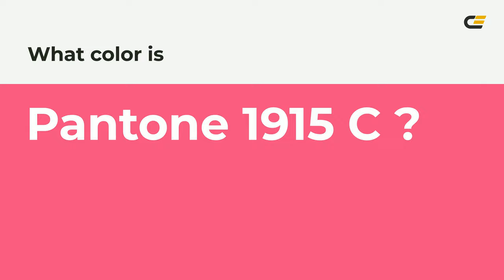color ef4b81 hex color - Red color - Cool color ef4b81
What color is ? ef4b81 hex color - Red color - Cool color ef4b81

Hex ef4b81 Color Code is also known as color.

Hex ef4b81 Color code in RGB color code model is created after adding 93.73% red color, 29.41% green color and 50.59% blue color.
Hex ef4b81 Color code in CMYK color (process color) code model is generated after subtraction of 0% cyan, 68% magenta, 46% yellow and 6% black.